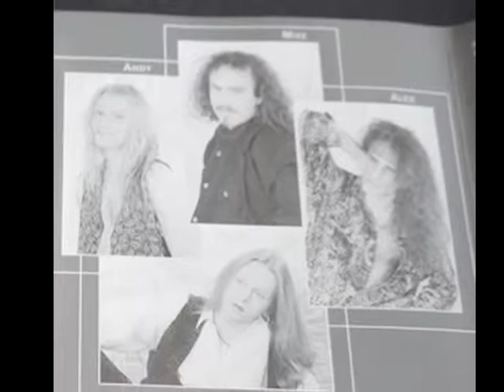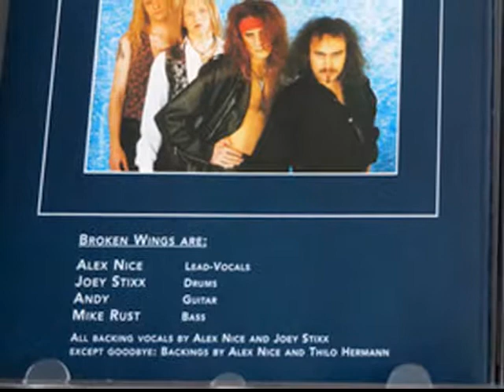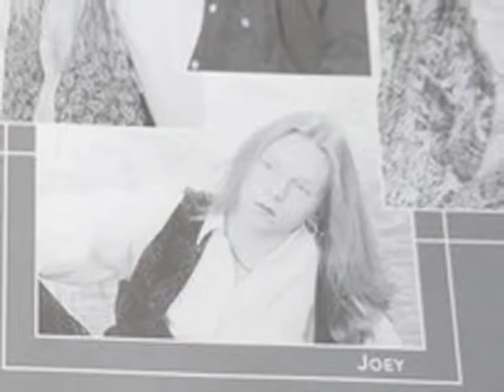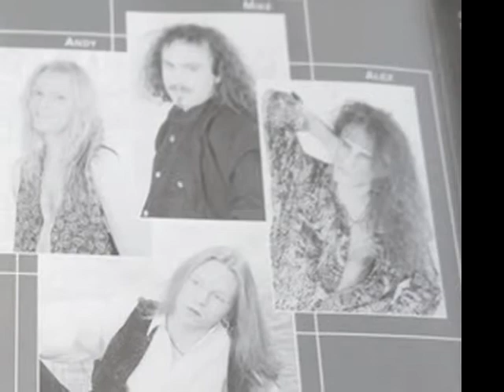BROKEN WINGS – Value Of A Man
Rare German AOR / Hard Rock _ Private Release on Rockwerk Records